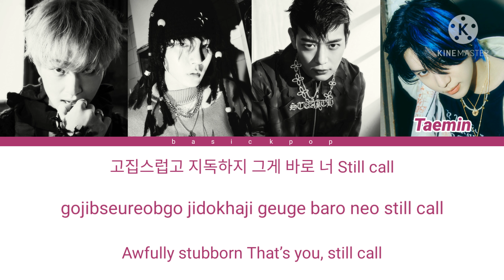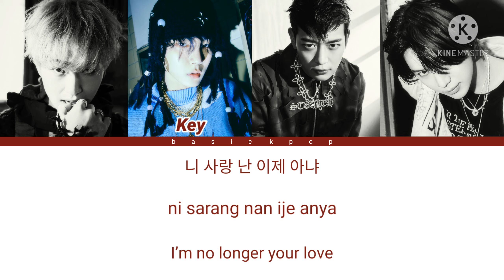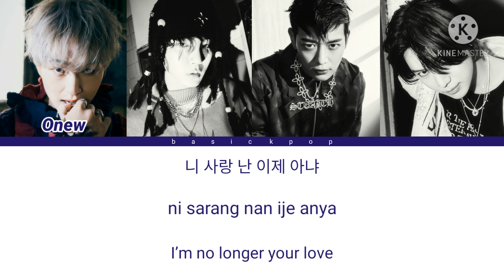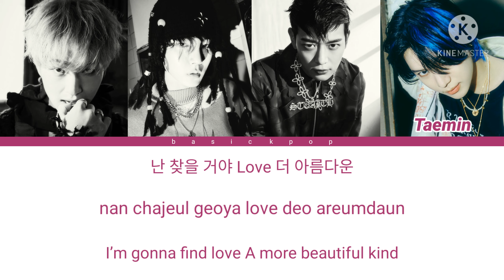SHINee (샤이니) Don't Call Me Lyrics [Color Coded Lyrics/Han/Rom/Eng]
Artist: SHINee (샤이니)
Released: 20210222
Members: Onew, Jonghyun, Key, Minho, Taemin